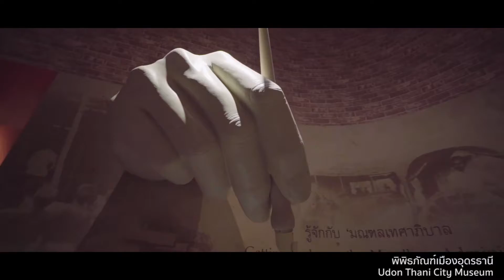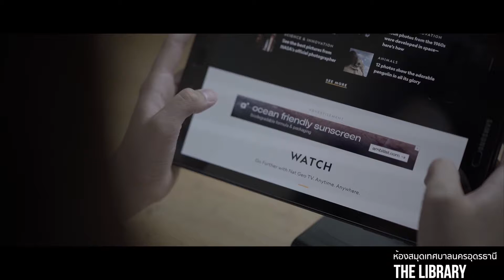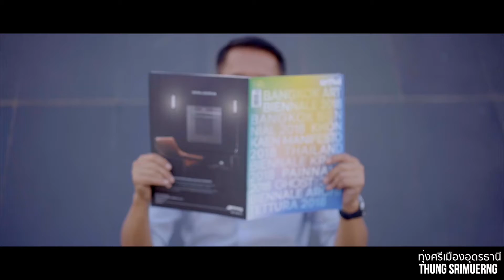สร้างบ้านแปงเมือง เทป 9 2563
กิจกรรมจัดงานปีใหม่ 2563 เทศบาลนครอุดรธานี